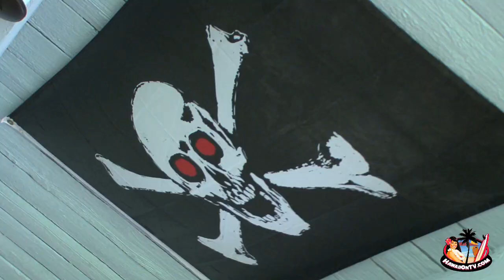Captain Jack's Island Grill - Maui Hawaii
Ahoy me hearties...come walk the plank at Captain Jack's Island Grill for a Jolly Good Time!!!

Enjoy our pirate themed dishes and decor that is sure to satisfy any pirates appetite. Specialty items including Fajitas, Fish and Chips, Vegetarian Dishes and More.

Located on Front Street in Lahaina serving breakfast, lunch and dinner daily from 8AM to Midnight.

Entertainment...we have that! Check out our 9 HD televisions with access to all sporting events including NFL Sunday ticket.

So to all you Lads and Lasses abandoning ship in Lahaina, make sure to stop in at Captain Jack's Island Grill. AAAARRRRRRRRRRR!

672 Front Street -- Lahaina Maui, Hawaii 96761